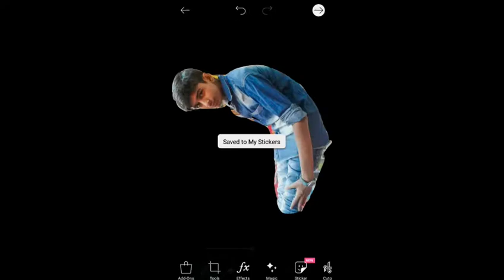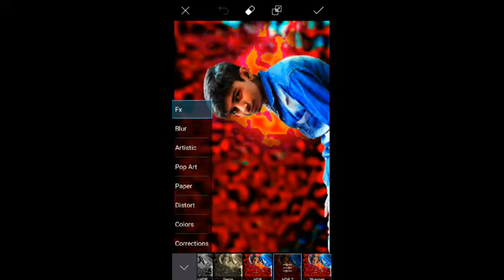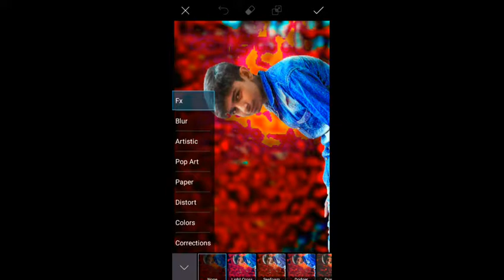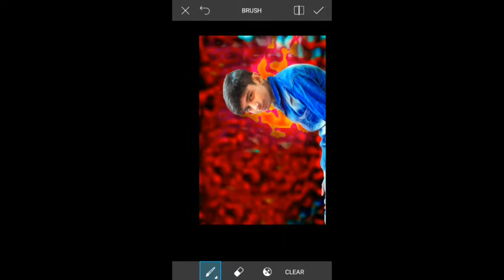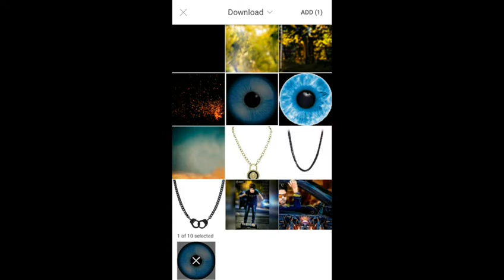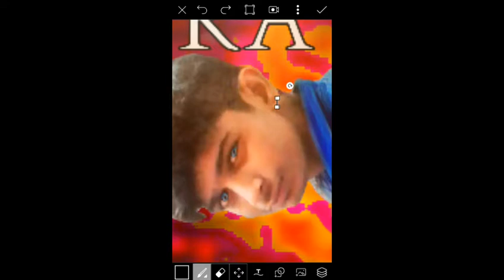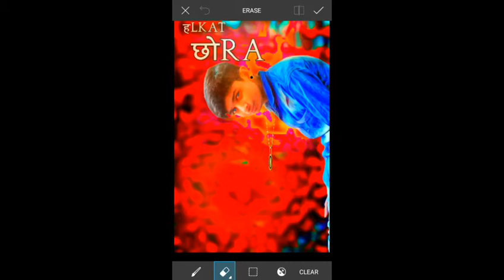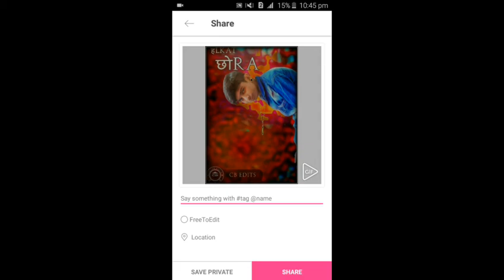PICSART EDITING TUTORIAL ALONE BOY SITTING ON WALL PHOTO MANIPULATION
BACGROUND AND PNG⤵

MY LINK .. MADIA

/home

Fb id